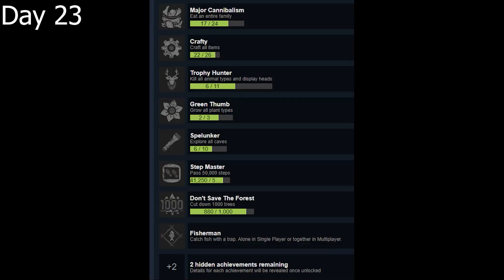I Survived 50 Days in The Forest. Here's What Happened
What was originally a 100 days video ended up being only 50, due to lack of end-game content and the upcoming release of The Sons of The Forest.

I hope you enjoy! (This video took over a month to make)

Thanks to @Farket for his log catcher design!